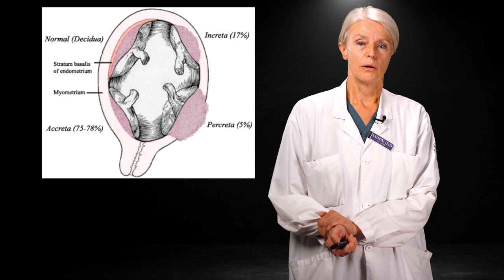Akut obstetrik ur narkosläkarens synvinkel - Katarin Levin del 4